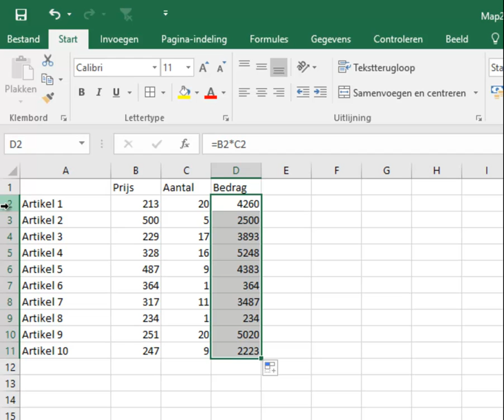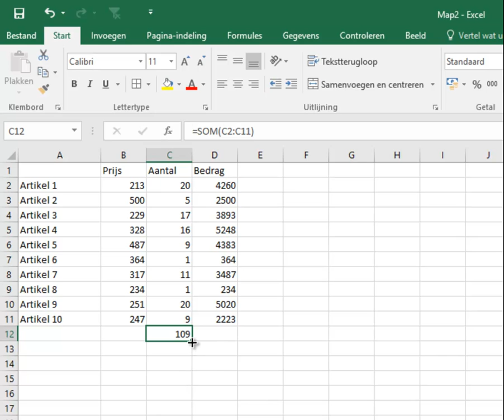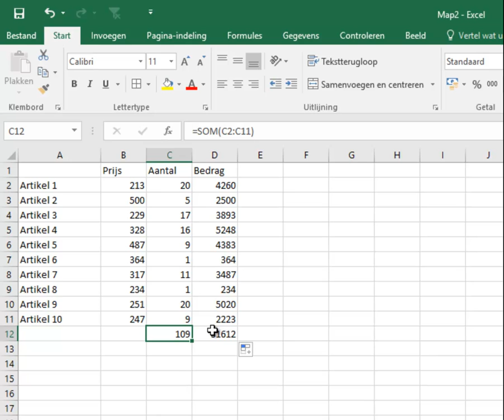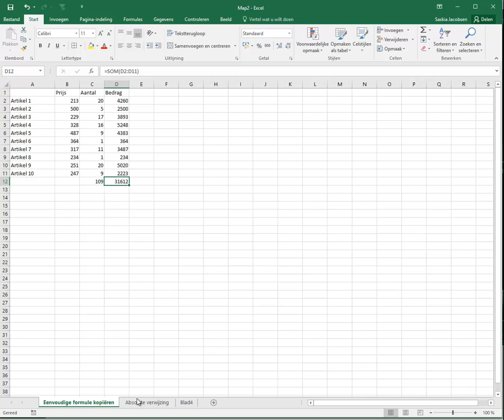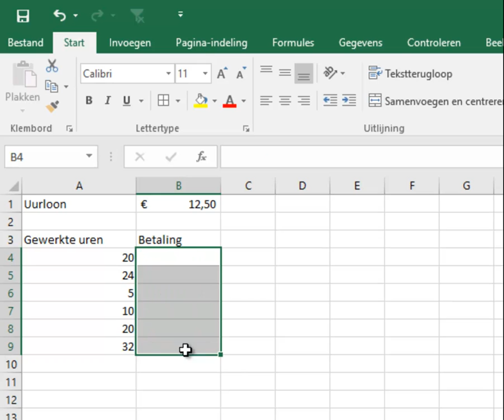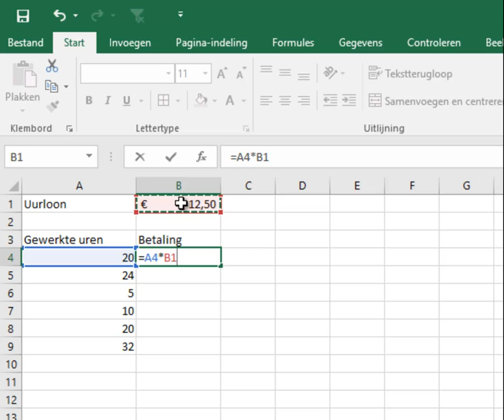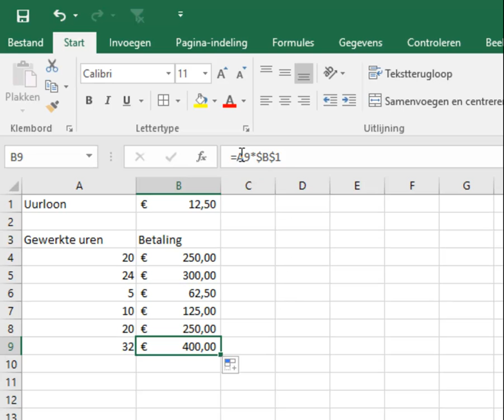Formules kopiëren (1)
Excel is gemaakt om berekeningen te maken. Deze berekeningen of formules kun je kopiëren, maar dat gaat niet altijd goed. Het is belangrijk om te weten welke soort celverwijzingen je moet gebruiken: relatieve of absolute. In deze eerste instructiefilm hierover leer je de basis. In de tweede een handige tip en meer mogelijkheden